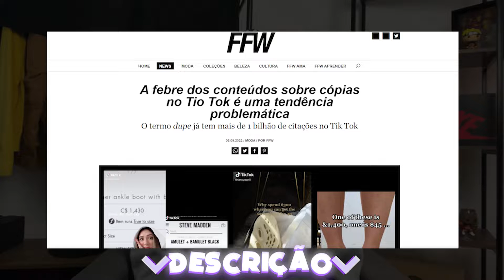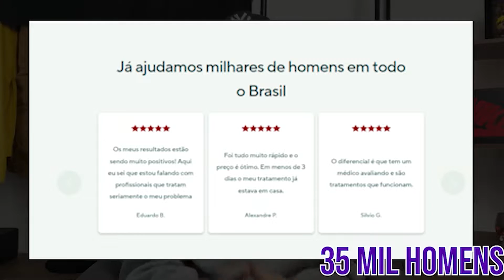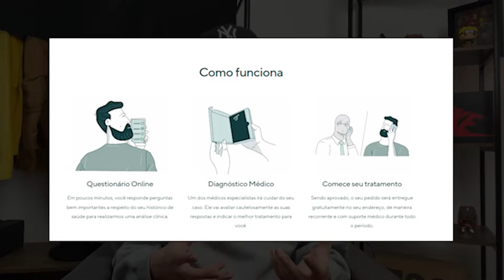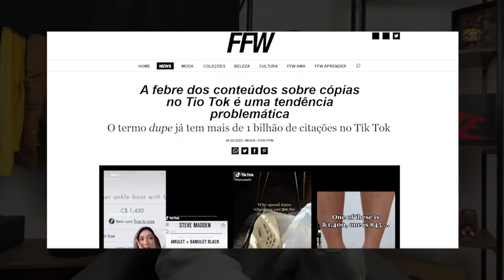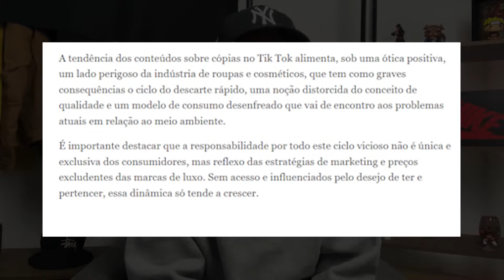DUPES SÃO UM PROBLEMA?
Hoje eu quero falar sobre esse assunto que surgiu recentemente no mercado da moda e sobre o meu ponto de vista em relação a ele.

CUPOM: CHZ40

Salve Família!

Se você curtiu o vídeo, não esquece de deixar o like, seguir o canal e ativar o sininho pra receber as notificações porque toda quarta-feira 22h nós teremos vídeo novo falando de streetwear, sneakers, lançamentos e muito mais.

Deixa seu feedback nos comentários pra que eu possa melhorar e trazer cada vez mais conteúdo pra vocês.